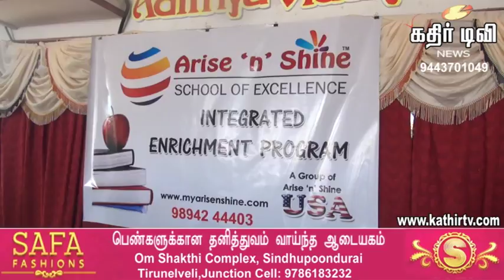Arise N Shine பயிற்சி நிறுவனம் சார்பில் ஆதித்யா பள்ளியில் பெற்றோர் சந்திப்பு நிகழ்ச்சி -Kathir TV